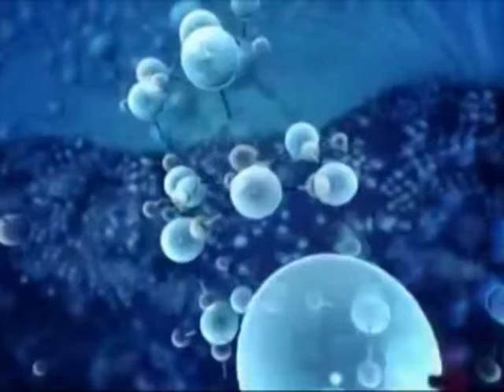CANALE SALUTE: Carcinoma della vescica e tumore alla prostata 4/11/2015__ 2a parte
CANALE SALUTE del 4/11/2015, programma dedicato alla medicina e alla salute prodotto da ON AIR , in onda il mercoledì alle ore 20:50 sui canali 11 e 511 in HD di TVRS, il giovedì alle ore 20:45 sul canale 675 YouTVRS. Ospiti della puntata: Dr.ENRICO CARACENI, Direttore Struttura Complessa Urologia Ospedale di Civitanova Marche, Dr.ANGELO MARRONARO, Dirigente medico Struttura Complessa Urologia Ospedale di Civitanova Marche